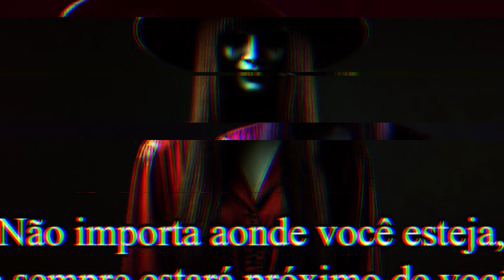A Triste Lenda da Sedosa Acrobata A Youkai que Comoveu Fãs de Dandadan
Boa tarde, queridos otakus!

A estas alturas do campeonato, acreditamos que vocês já tenham assistido e se emocionado com o episódio 7 de Dandadan que passou na última Sexta, não é? Que pedrada que foi!
Hoje mostraremos de onde e como se originou a lenda urbana real sobre a trágica Sedosa Acrobata.

O anime da menina Russa E O Romance Proibido que Está Conquistando o Mundo!